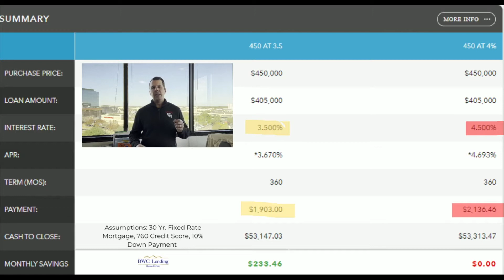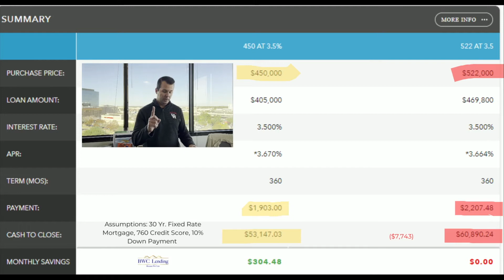What's worse? An increase in rate or an increase in price?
It's crazy out there in the mortgage world right now. Rates are increasing like crazy and the housing market is HOT!!

Well...it depends! Let's take a look at what would be worse if rates increase and/or housing prices increased.

Chad Helmcamp | NLMS #217268

BWC Lending, LLC. | NMLS #1823206